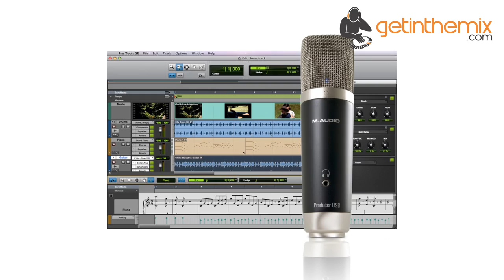M-Audio Vocal Studio - Computer Recording Package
The M-Audio Vocal Studio is a musician-centric way to craft music. It allows you to quickly capture, combine, and arrange your musical ideas.   The included Ignite software offers seamless integration with your M-Audio keyboard controller, with no set-up chores to perform.

Vocal Studio brings world-class audio to all your computer recording projects. Lay down vocals on your latest tune. Narrate your next podcast. Add a voice-over to your multimedia production. Vocal Studio does it all. The unique combination of high-performance hardware and easy-to-use software makes it possible. Simply plug the Producer USB microphone into your computer, fire up the Ignite music software, and you're ready to record. The microphone delivers exceptional clarity, and provides a convenient headphone jack for low-latency monitoring. Totally intuitive, Ignite offers the fastest path for capturing your ideas and creating compelling audio tracks.